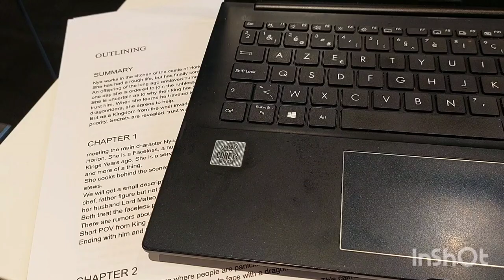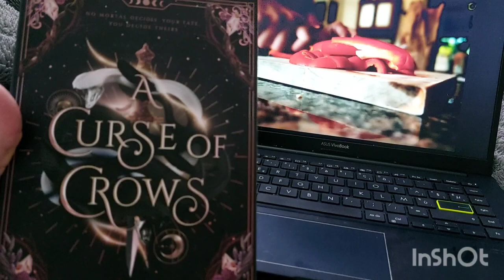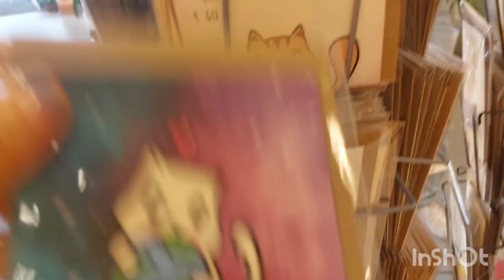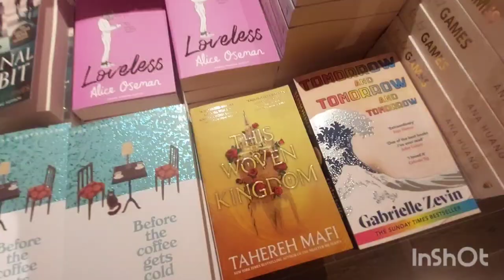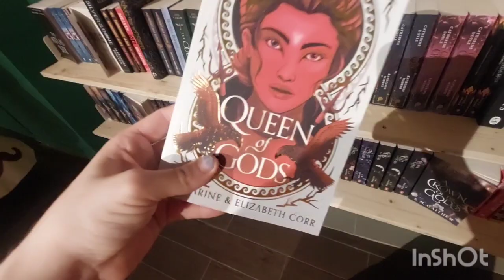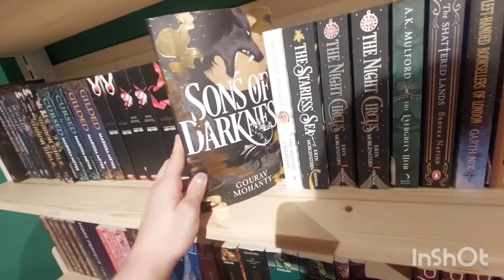VLOG // DAYS IN MY LIFE // VISITING UNDERGROUND BOOKSTORE // WRITING // GROOMING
music